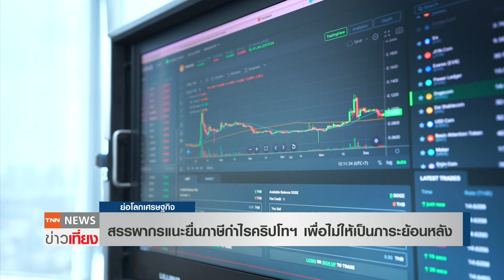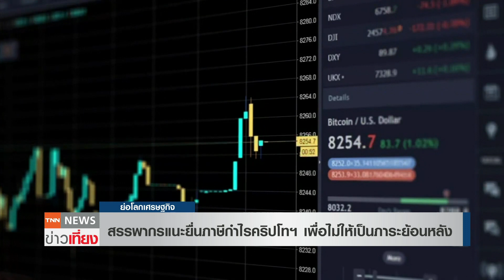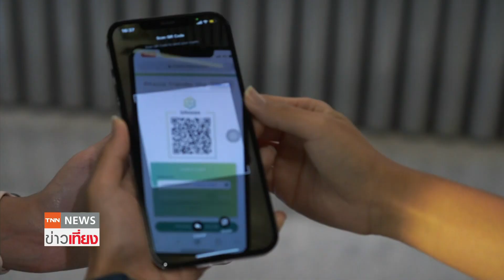สรรพากร แนะยื่นภาษีกำไรคริปโทฯ เพื่อไม่ให้เป็นภาระย้อนหลัง | ย่อโลกเศรษฐกิจ 3 ธ.ค.65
กรมสรรพากร แนะผู้มีกำไรจากการเทรดคริปโทเคอเรนซี และโทเคนดิจิทัล ต้องยื่นภาษีตามกฎหมาย หากไม่ยื่นเชื่อกรมสรรพากร
ตรวจสอบได้ และอาจเป็นภาระย้อนหลังของผู้เสียภาษี ช่องทางติดตามสถานีข่าว TNN ช่อง16